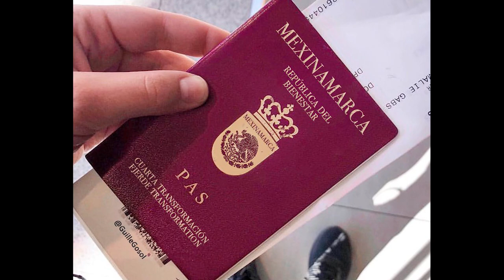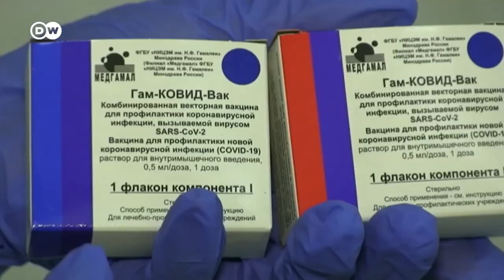Resumen de la semana (30 nov-05 dic 2020)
Cuanta tragedia, todo bien recapitulado aquí, entérate de cómo puedes viajar a china en 15 minuto saliendo desde el centro.